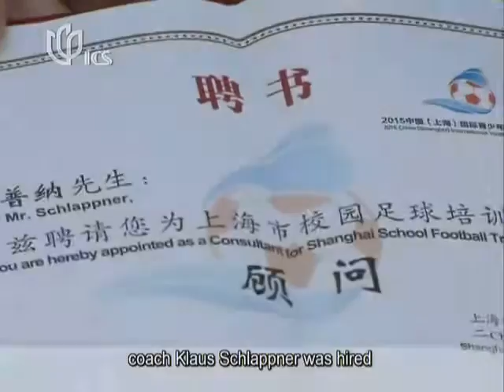02 Youth soccer tournament promotes sport in China 青年足球锦标赛促进中国体育发展（上海广播电视台外语频道7月18日《Shanghai Live》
Chinese Television Report 2 from Shanghai

2014 Tournament (first of its kind) in China

Hosts: Shanghai

Teams: 12 teams from around the world, including Russia, Spain, Slovakia, Germany (Frankfurt), Germany (Brandenburg), Thailand, Cameroon, Australia and four groups from China.

Objectives:
 - Promotion of football in China, particularly among school children
 - Promote footballers as role models for young people in society
 - Develop new ideas for China to develop football
 - Develop international business links through football
 - Share ideas for development
 - Enhance the image of football among the youth
 - Launch football in China as an important focus sport from 2014
 - Complement the President's forthcoming state visit to the UK